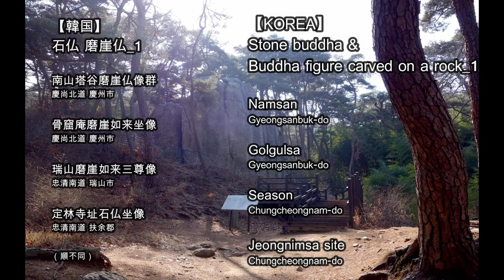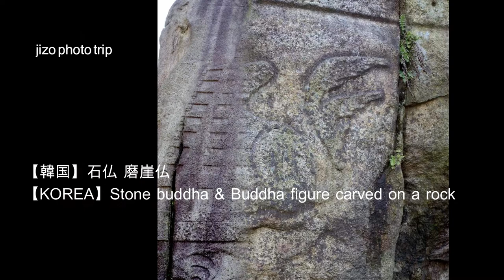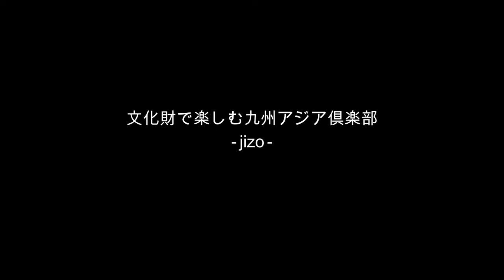【JIZO PHOTO TRIP】石仏磨崖仏_韓国_1 Stone buddha & Buddha carved on a rock _Korea_1